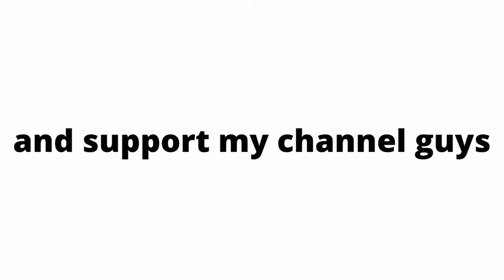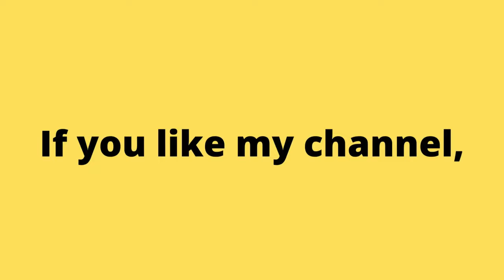How Far Can You Reach? 2013 Benji Bananas Android Mobile Game No Commentary Gameplay. | Piso games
Best No commentary gameplay of nostalgic Mobile and Retro games you used to play when you were a kid.
Not really a good gamer here. Just tryin' catching up these games I used to watch when I couldn't afford smartphones back then. Now playing and trying to relive the emotions and excitement I used to feel watching them from behind wishing that someday, I could play this game as much as I want to. Sad right? I hope you enjoy this games and videos.

Аркадные игры
街机游戏
아케이드 게임
आर्केड खेल
ਆਰਕੇਡ ਗੇਮਾਂ